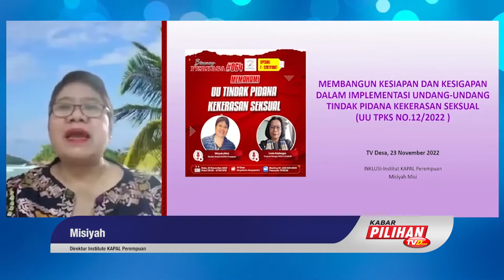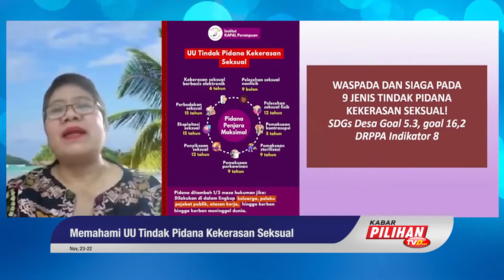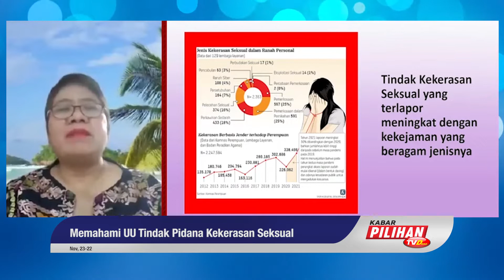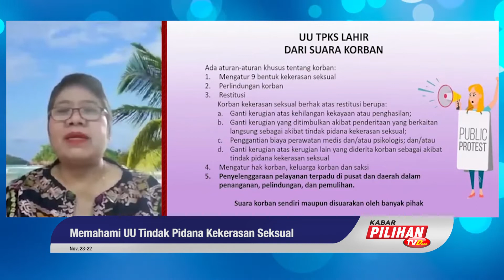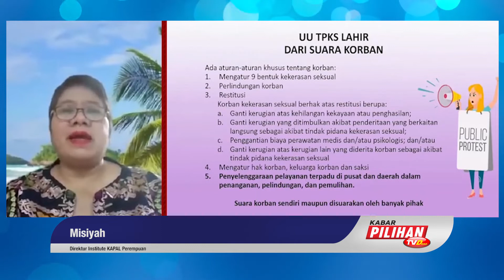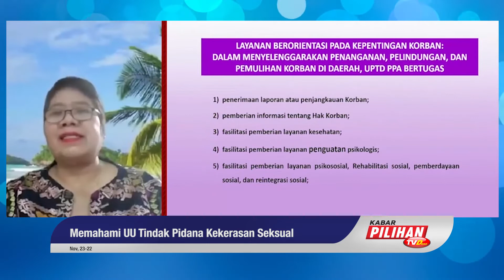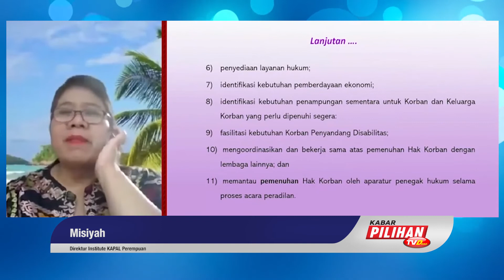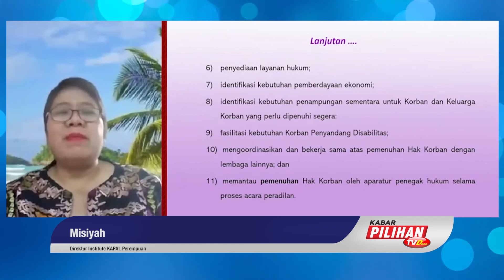Paradigma Hukum TPKS & Kebijakan Pasal Hukum Seksual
Dalam Paradigma Hukum menurut UU TPKS terbagi menjadi 3 , yaitu : Keadilan Korektif, Keadalian Restoratif, Keadilan Rehabilitasi. Keadilan Korektif juga berorientasi pada sanksi (pidana) bagi pelaku, Keadilan Restoratif juga menangani perlindungan dan pemulihan korban, dan Keadaan Rehabilitasi di tunjukan bagi pelaku dan korban. Dengan ada nya pasal yang berlaku Pelaku dan korban akan di jerat pasal yang sesuai dan berlaku.